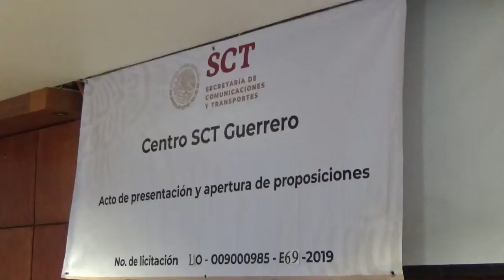Acto de presentación y apertura de proposiciones en Guerrero Nº LO-009000985-E69-2019